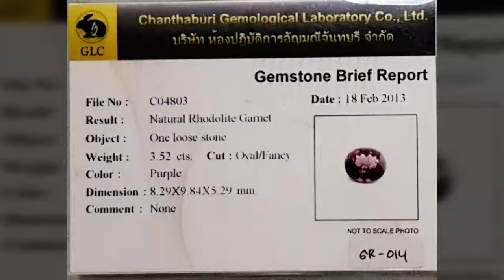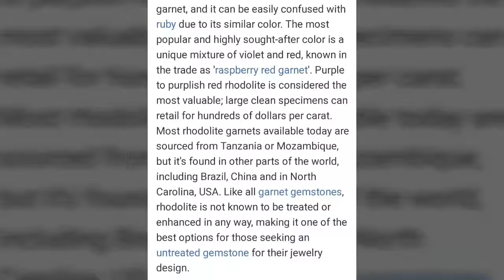NATURAL RHODOLITE GARNET, 3.52 CARATS, PURPLE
OVAL / FANCY, 8.29X9.84X5.29 MM